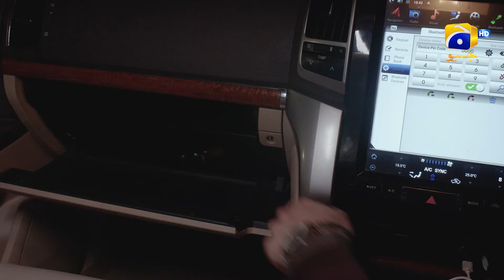Tauba Episode 31 | 𝐁𝐞𝐬𝐭 𝐒𝐜𝐞𝐧𝐞 𝟎𝟑 | Mikaal Zulfiqar - Momina Iqbal | Har Pal Geo